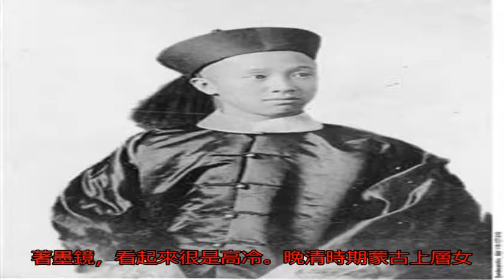晚清珍貴老照片：婉容氣質出塵，醇親王表情喜感，溥儀高冷范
晚清珍貴老照片：婉容...